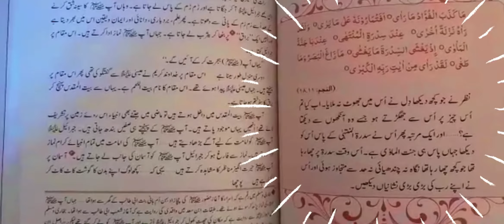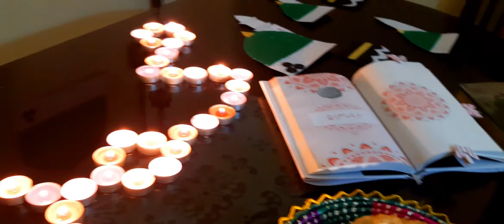SHAB E MERAJ VLOG | Beautiful NAAT by my sister | Islamic decoration | HALWA PURI RECIPE |شب معراج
Shab-e-Meraj mubarak everyone !
Bringing you this beautiful vlog with colorful Islamic decoration and soulful naats read by my sister.

Stay safe !